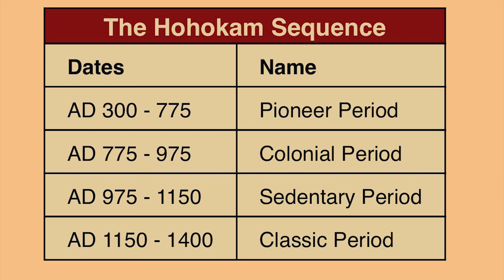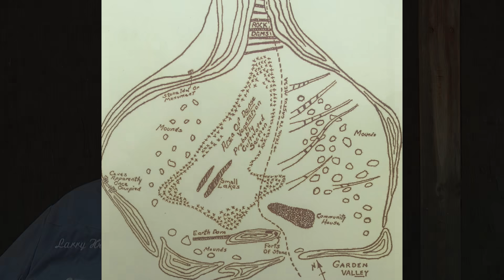The Apache Wars Uncovering the Real Indian Wars: True Stories from the Superstition Mountains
Forget the Hollywood myths of Cowboys and Indians—join Larry Hedrick and Hank Sheffer as they reveal the true, untold stories of the Indian tribes of the Superstition Mountains. Discover the real history behind the Indian Wars, a past far more complex and compelling than you ever imagined. Don’t miss this eye-opening episode that challenges everything you think you know!

ti=801425&pw=242161

Gear used to make this video:

1. Adobe Premier Editing Software
2. Adobe After Effects
3. Abobe Photoshop
4. Westcott Flex Daylight Set
5. Sanken COS-11D Lavalier Mic
6. DJI Mavic 3 Drone
7. Epic GoPro / Action Camera Mount for your Boat
8. Dracast Pro On-Camera Light
9. Dracast Halo Ring Led Light
10. Nikon Z9 Mirrorless Digital Camera
11. Sony PXW-FX9 XDCAM 6K Camera System
12. Quick Release Shoulder Plate
13. The New Pelican Air Travel Cases!
14. Westcott Scrim Jim
15. Sony A7 4k Video and Still Second Camera
16. Go Pro 10